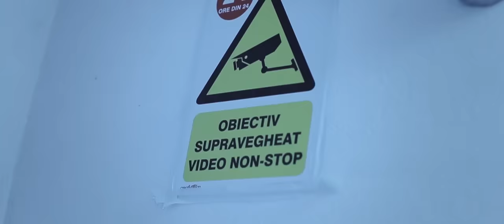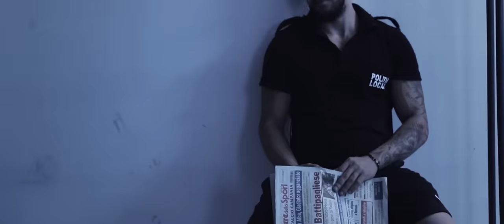Dani Mocanu - Smecher cu parfum de dama | Official Video